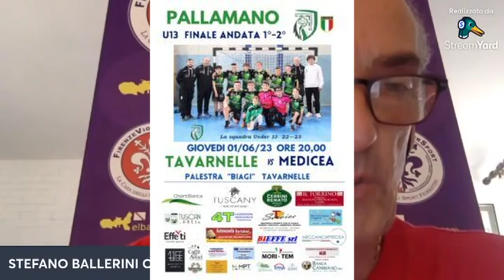a tutto Handball 30 maggio 23